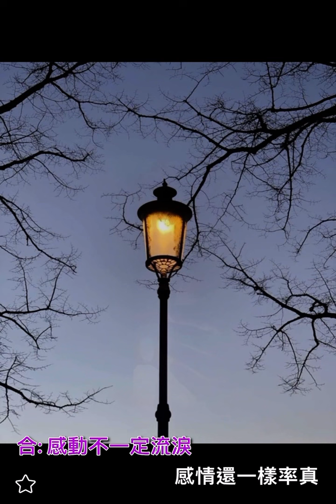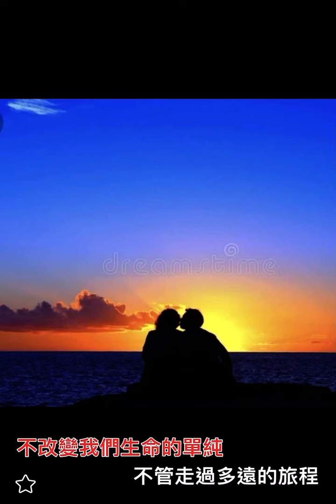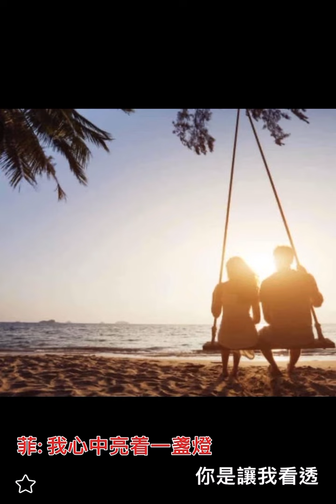歲月 live by Coby Tom Conrad 譚日康 （原唱 王菲& 那英）國語歌詞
王菲

歲月(& 那英)

作詞：那英、王菲
作曲：錢雷
編曲：錢雷
製作：錢雷

千山萬水相聚的一瞬
千言萬語就在一個眼神
生活是個複雜的劇本
不改變我們生命的單純

不問揚起過多少煙塵
不枉內心一直追求的安頓
不管走過多遠的旅程
感動不一定流淚　感情還一樣率真

我為你留著一盞燈
讓你心境永遠不會近黃昏
我心中不會有黃昏
有你在永遠像初春的清晨

雲很淡(雲很淡)
風很清(風很清)
任星辰(任星辰)浮浮沉沉

我心中亮著一盞燈
你是讓我看透天地那個人
你是我心裡那盞燈
讓我靜看外面喧鬧的紅塵

且聽歲月像旋律永恆
一直陪伴不斷聚散的旅程
我心中開著一扇門
一直等待永遠青春的歸人

雲很淡(雲很淡)
風很清(風很清)
任星辰　浮浮沉沉